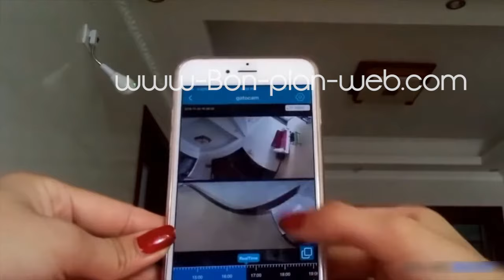Camera Ampoule: caméra sans fil, surveillance discrète ip wifi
camera surveillance camera ampoule sans fil,camera de surveillance
camera ip
video surveillance
camera de surveillance exterieur
camera surveillance wifi
camera video surveillance
camera de surveillance sans fil
camera ip wifi
camera de surveillance wifi
camera surveillance exterieur
videosurveillance
camera surveillance sans fil
camera exterieur
camera ip exterieur
camera surveillance maison
camera de surveillance ip
camera maison
camera de surveillance maison
camera interieur
camera wifi exterieur
camera de surveillance sans fil exterieur
camera exterieur wifi
cam ip
cam sec
camera de surveillance interieur
camera de videosurveillance
caméra de sécurité
camera ip wifi exterieur
video surveillance sans fil
webcam ip
camera de surveillance prix
camera surveillance interieur
surveillance maison
camera de surveillance exterieur wifi
camera surveillance ip
video surveillance exterieur
video surveillance maison
camera video surveillance exterieur
caméra wifi
systeme video surveillance
camera de surveillance exterieur sans fil
camera sans fil exterieur
video de surveillance
camera miniature
camera wifi surveillance
camera wifi interieur
systeme camera surveillance
webcam surveillance
camera de surveillance pas cher
video camera de surveillance
camera telesurveillance
camera surveillance maison exterieur
video surveillance ip
camera ip surveillance
camera exterieur sans fil
cameras video surveillance
camera ip exterieur wifi
camera de surveillance wifi exterieur
camera maison wifi
camera surveillance wifi exterieur
mini camera surveillance
camera surveillance exterieur sans fil
camera de securité
camera ip sans fil
camera surveillance interieur maison
les caméras de surveillance
camera pour maison
camera surveillance domicile
acheter camera de surveillance
surveillance par caméra
camera surveillance hd
camera de maison
caméra de surveillance pour particulier
camera interieur maison
camera surveillance appartement
camera surveillance maison wifi
camera surveillance sans fil exterieur
caméra sécurité extérieur
camera surveillance exterieur wifi
camera surveillance enregistreur
camera video surveillance sans fil exterieur
camera video surveillance wifi
caméra de sécurité extérieur
pack video surveillance
camera securité maison
vente de camera de surveillance
camera surveillance ip exterieur
camera video surveillance sans fil
achat camera surveillance
prix camera de surveillance
camera de surveillance pour maison
vente camera de surveillance
vente camera surveillance
prix camera surveillance
camera connectée exterieur
camera interieur wifi
camera maison interieur
camera de surveillance hd
camera securite pour maison
systeme video surveillance maison
camera de surveillance sans fil pas cher
materiel de surveillance
camera surveillance maison sans fil
camera de surveillance interieure
camera video surveillance ip
camera wifi sans fil
camera surveillance exterieur maison
camera extérieure ip
surveillance vidéo maison
achat camera de surveillance
camera de videosurveillance exterieure
video surveillance maison individuelle
materiel video surveillance
enregistreur video surveillance
camera wifi exterieur sans fil
camera sans fil wifi
camera surveillance connectée
camera de surveillance ip exterieur
vidéosurveillance maison
caméra de surveillance ip sans fil
caméra sécurité wifi
camera sur ip
camera de surveillance domicile
systeme de surveillance video
meilleur camera de surveillance exterieur
videosurveillance ip
surveillance caméra
camera sans fil surveillance
système de caméra de surveillance
camera se surveillance
camera de securité sans fil
camera pour exterieur
camera de securite pour maison
camera securite interieur
camera de surveillance particulier
camera surveillance prix
camera exterieur maison

camera ip